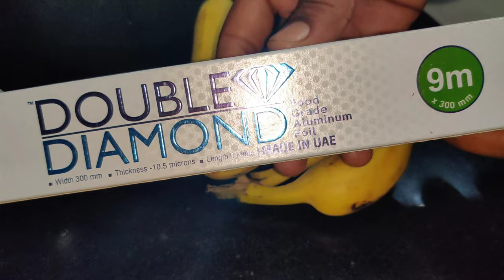21 Smart Kitchen Hacks | Stayhome Withme | Useful kitchen tips and tricks | TummyTimeTamil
In this video am going to share 21 useful kitchen tips and tricks.

My vlog cam

My mobile cam: Oneplus 7t